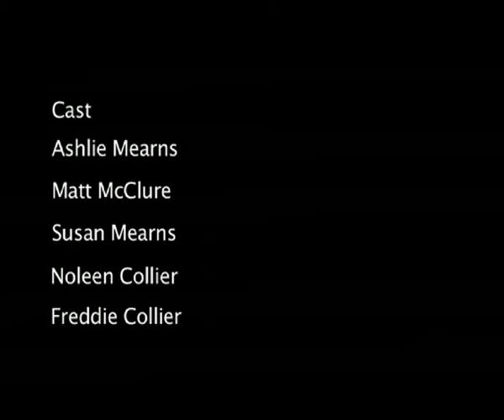Ashlie Mearns showreel Pt 2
Part 2 of Ashlie Mearns' showreel. Ashlie is an actress currently based in Glsagow. The showreel was filmed in the Pinnacle building, Glsgow and was produced by Zawrapp Digital Media Productions.